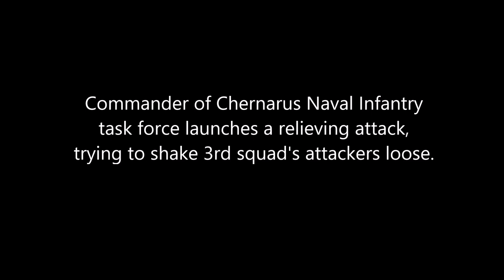Relieving Attack: Chernarus Naval Forces Defensive Amphibious Operation in Maksiniemi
Chernarus 1st Bn, 2nd Separate Naval Infantry Brigade launches a defensive operation in Maksiniemi

Mods used (Not a comprehensive list):

RHS GREF
CUP
TPW Mods
Project Opfor
Drongo's Command Enhancement
ASR AI3
Lambs Suppression
Russian Female Voice
Zephik Females
TGM Females
Bloodlust

Terrain: Maksiniemi

In certain scenarios there are long periods of time where, to the viewer, northing is happening, or the player is transporting.

Why Chernarus?